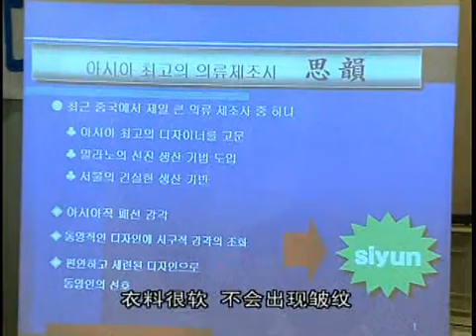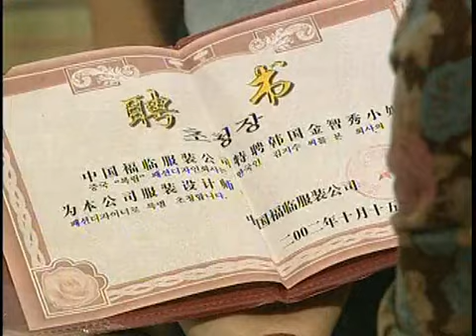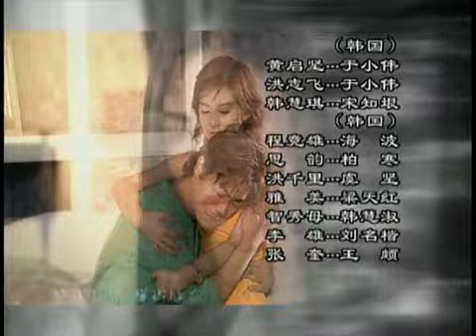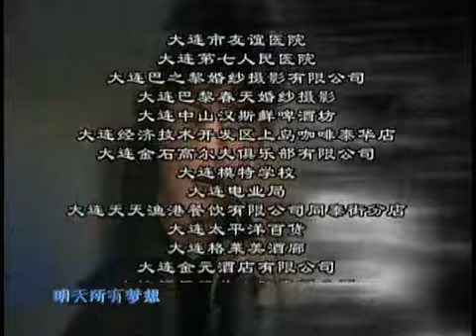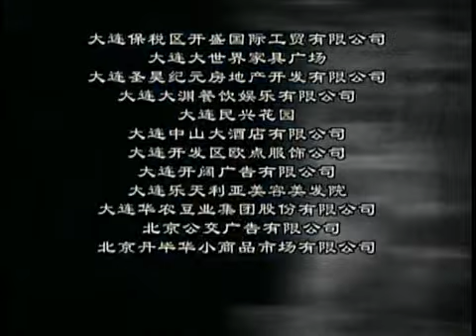【就像美丽蝴蝶飞】命中注定的爱情悲剧 02 （任泉 、金素妍主演）